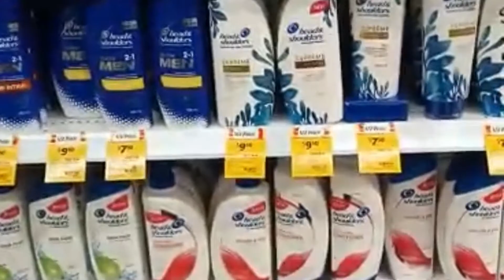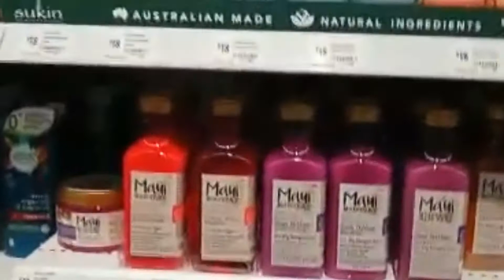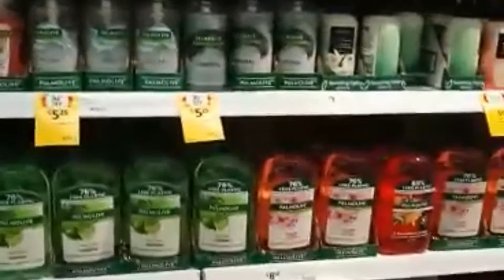Shopping at Coles Australia /اسعار منتجات العنايه بالشعر